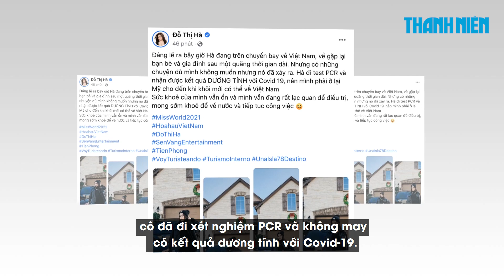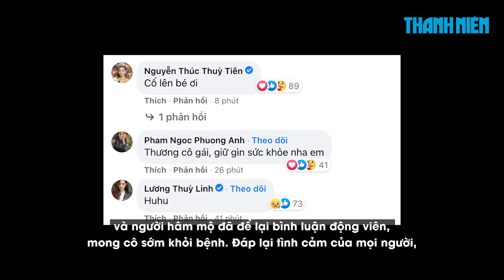Đỗ Thị Hà dương tính Covid 19, chưa thể về Việt Nam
Chưa đầy một tuần sau khi rời Puerto Rico, Đỗ Thị Hà có kết quả xét nghiệm dương tính Covid-19 và đang điều trị tại Mỹ.